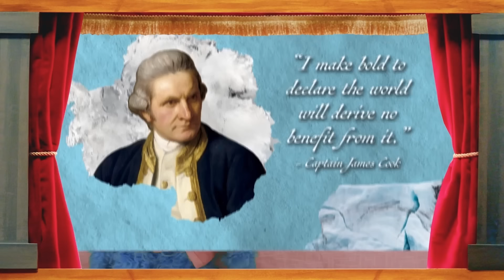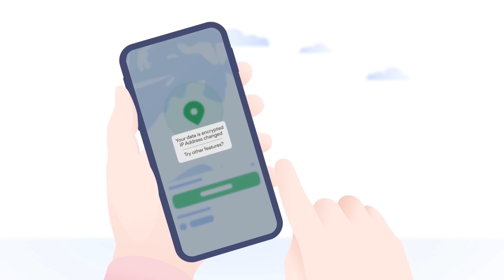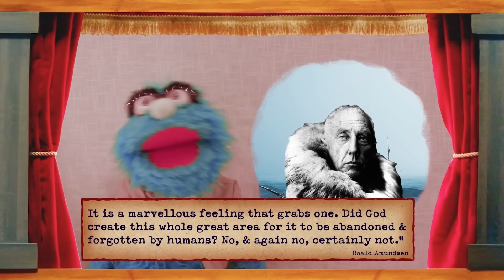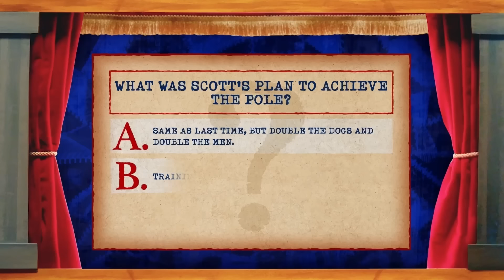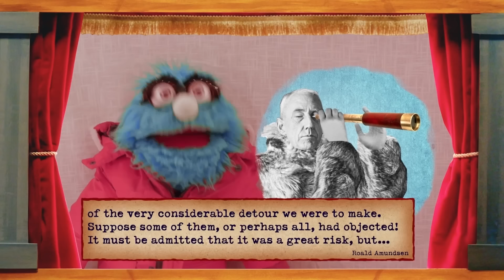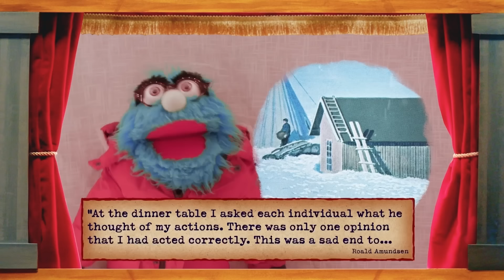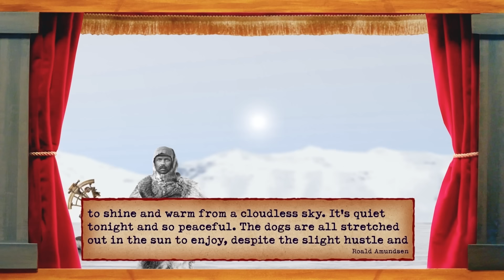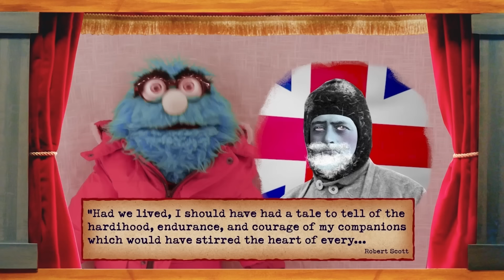The Deadly Race To The South Pole • Puppet History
Exclusive! and get extra subscription time. Try it risk-free now with a 30-day money-back guarantee!

We made it to the end! The PH family is still together!

 Shane Madej

WRITER
Garrett Werner

PRODUCER
Lizzie Lockard

POST PRODUCER
Sam Young

DIRECTOR
Anthony Frederick

FEATURING
Ryan Bergara
and Sara Rubin

EDITOR
Charlie Clay

ORIGINAL MUSIC
Hughie Stone Fish
Patrick Volker
Shane Madej

RESEARCHER
R.J. Blake

COORDINATOR
Carter Lau

PRODUCTION ASSISTANTS
Violet Rawlings
Brendon Ryu

Jay Tran

G&E / CAM OP
Brendan Yoo

SOUND
Ben Forman

PRODUCTION DESIGNER
Billy Jett

ART DIRECTOR
Darren Dematteis

SET DRESSER
Arron Haro

PROFESSOR PUPPET BY
DLUX Puppets

GUEST PUPPET BY
Madison Girifalco

Joyce Louis-Jean & Garrett Watts

MOTION GRAPHIC ANIMATORS
Mike Fox & Mattea Guldy

GRAPHIC ARTIST
Crystal Cheng

ASSISTANT EDITOR
Frank Parker

Katie LeBlanc
HEAD OF PRODUCTION
Lizzie Lockard
HEAD OF POST
Sam Young

EXECUTIVE PRODUCERS
Steven Lim
Ryan Bergara
Shane Madej